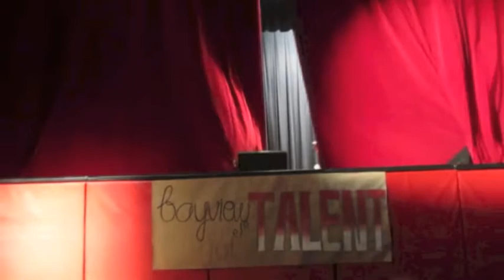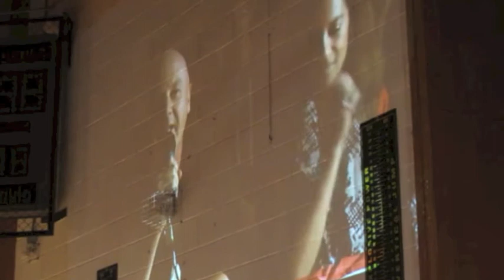Rising Suns | The Milestone | Bayview's Got Talent 2013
This was our performance for our high school's annual talent show, Bayview's Got Talent, where teacher judges gave comments after each act. Thanks to Bayview's Prefect Organization for running this event and together, we helped raise around $3000 for United Way through this one event. We had lots of fun and changed up some of our choreo this time. Hope you enjoy! :)

Video Creds to Cara Mu and Angela Fan.